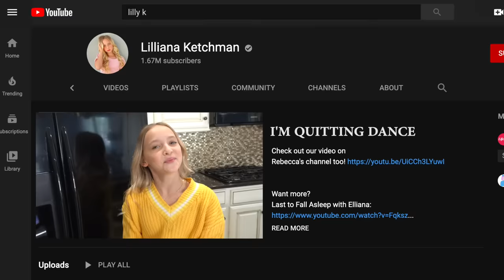TELLING MY MOM I'M QUITTING DANCE FOREVER **SHE CRIED**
This is it guys, I had to tell my Mom that I want to quit dance FOREVER. Her reaction was so emotional.

About Lilliana:
Lilliana Ketchman, or better known as "Lilly K" is an 12 year old dancer, model and aspiring singer/actress from North Carolina. Here you’ll find a lot of behind the scenes before she takes the stage, DIYs, challenges, music bits, and more! Watch her Tuesday nights on Lifetime's hit TV show "Dance Moms" Season 6-8 as she competes on Abby Lee Miller's competition team!